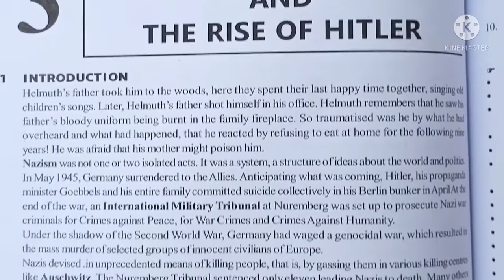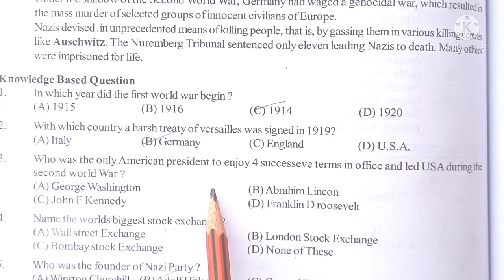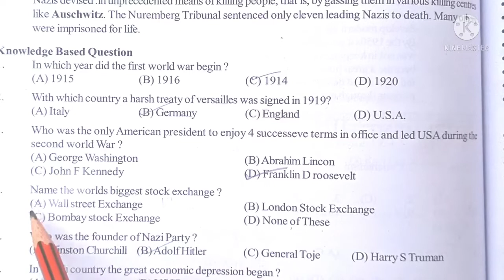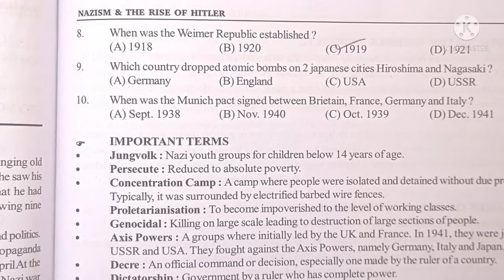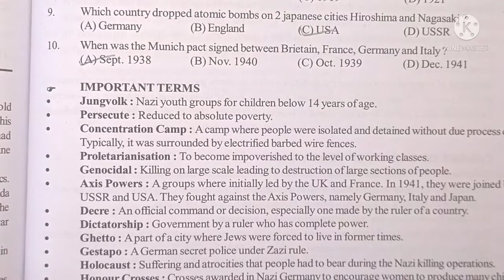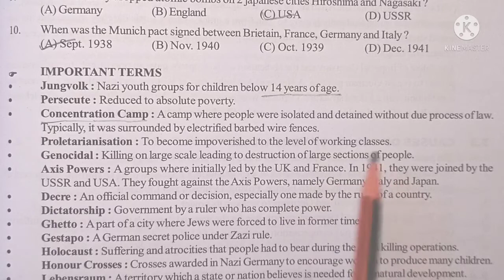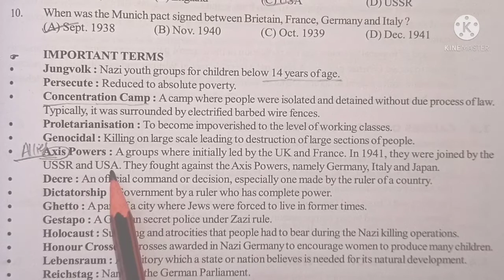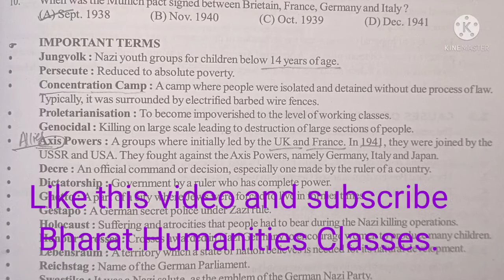Nazism and the rise of Hitler.Class-9. Important terms and mcqs for NTSE and other exams.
important MCQs of nazizm and the rise of Hitler for NTSE exam.